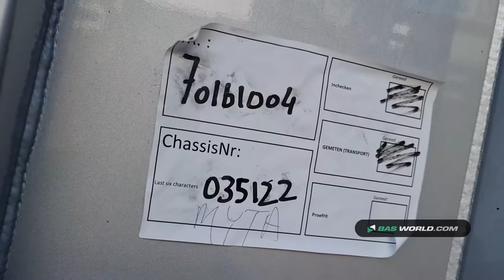70161004 Kempf SKM 35/3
Kempf SKM 35/3